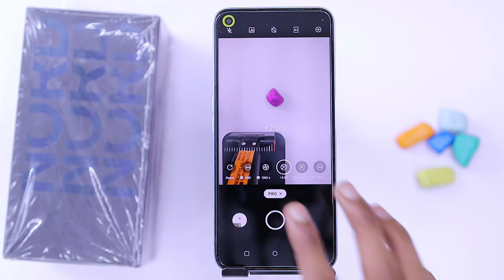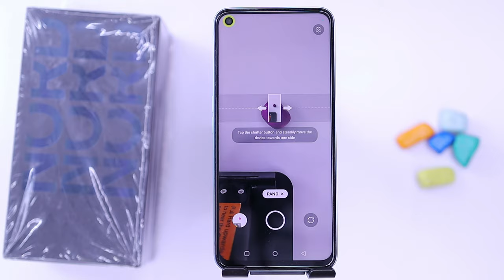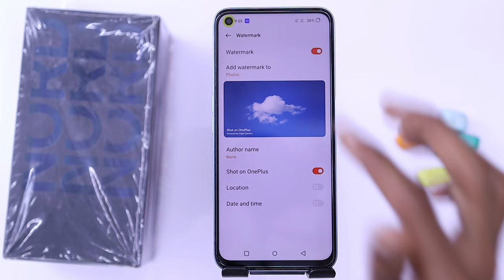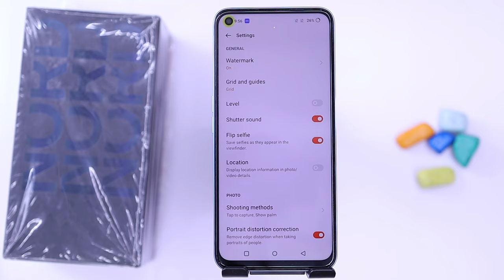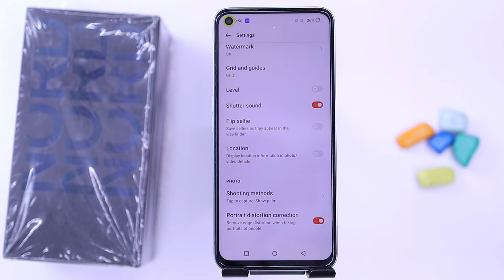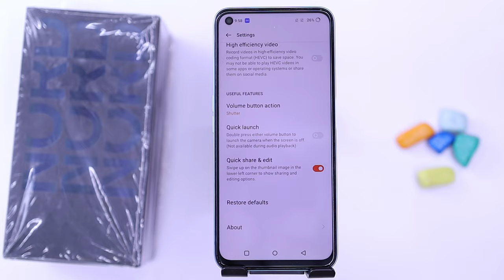OnePlus Nord CE 2 Lite Camera Settings | Features | Hidden Tips & Tricks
About...
Dosto aaj is video me hum baat karenge OnePlus Nord CE 2 Lite ke camera features Bataya hu aap Dekna is video ko kyu ki bahtreen features Bataya hu bahtreen shots ke liye aap Dekna is video ko Pura Zaroor aur isi phone ke top 60 se Ziyada features Wala video dekna hai to Link upar hai : Thanks